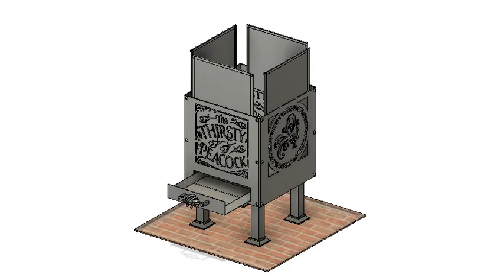Thirsty Peacock and Peacock Fire Pit by Great British Outdoor Fires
Here is our British-made 'Thirsty Peacock' and 'Peacock' outdoor, steel fire pit (fire basket, fire brazier, fire burner - we don't mind what you call it) design. Our customer provided the 'Thirsty Peacock' logo which he had commissioned for his outdoor bar area. We then manipulated it in order for it to work on the laser cutter. In other words turning it into a stencil, ensuring letters won't drop out and creating a dxf file for the cutter. We added our own Peacock Design with a cool, decorative border for added interest and more fire-gazing (available now - ask us about it).

You can choose a personalised panel for each of the four sides or mix and match like this customer example. If you don't want to do that, choose four designs from our panel designs to make it easier for you.

If you are wondering why you haven't seen anything like this before it's because we are unique. This is our original fire pit company. We came up with the designs and engineering and our welders make this by hand in the East Midlands region of the UK. This is not a cheap fire pit. You get what you pay for. It's strong (45kg/7 stone for the SMALL one), beautiful and guaranteed for ten years. It's practical - with a pull out ash pan - and safe - with 4 removable spit fire guards. When all your other flimsy fire pits have fallen apart, get in touch with us.